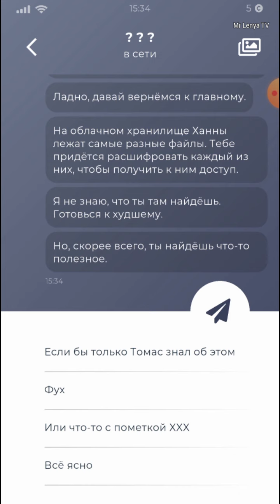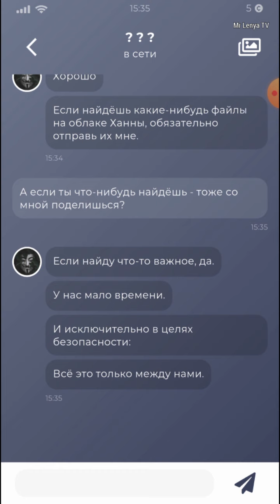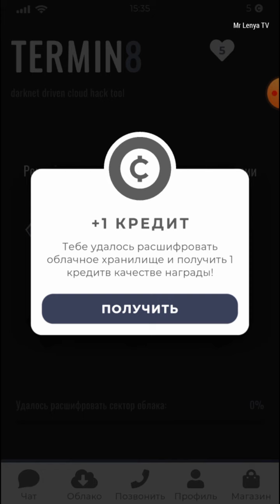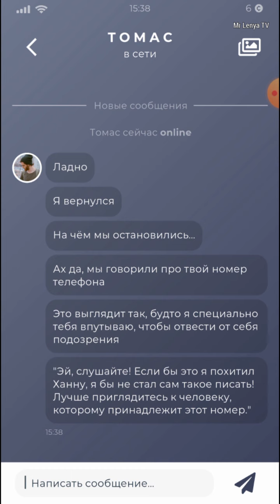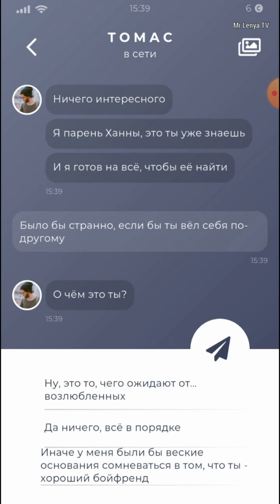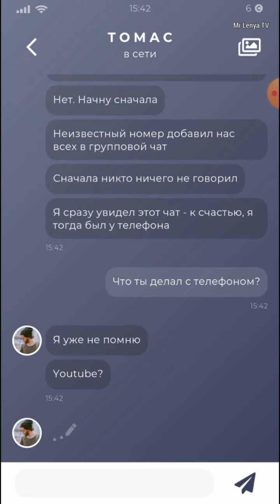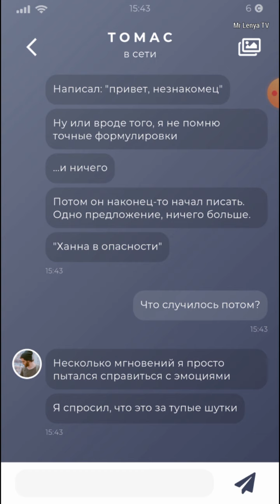Новое развитие событий. Duskwood - часть #3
Duskwood - часть #3.